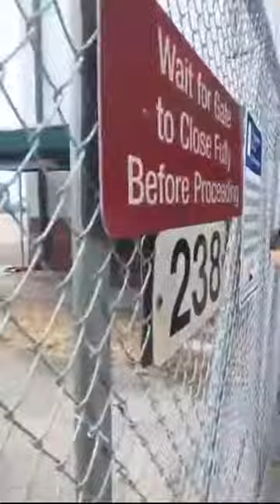Chef Ben Robinson Bahamas Relief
Chef Ben Robinson gives updates on Bahamas Relief efforts he and João Franco are helping to get things together.
You can help by donating whatever you can at:
AcuteAir's and Aitheras Aviation Hurricane Relief